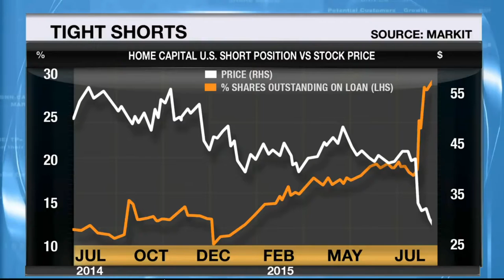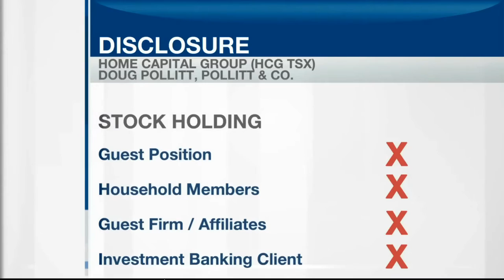Home Capital cut ties with dozens of mortgage brokers over falsified documents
BNN Video July 30 2015